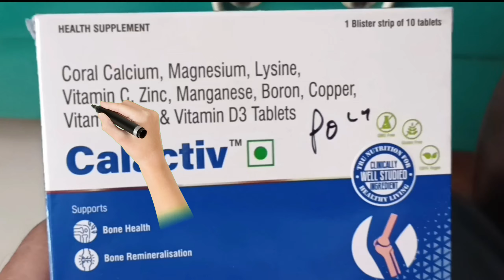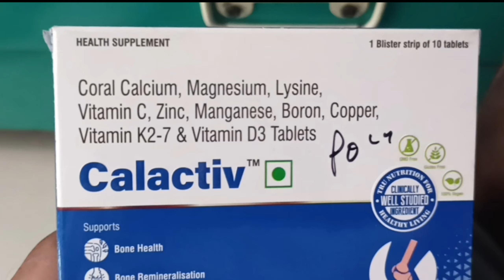calactiv tablets uses in hindi | calctive tablets dose | calactiv tablets price